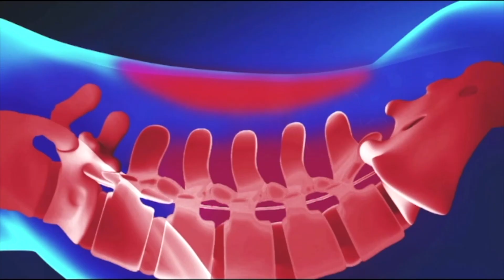भारत की नारी शक्ति ने लिखी पाकिस्तान से बदले की 'पटकथा' - Attack on Pakistan